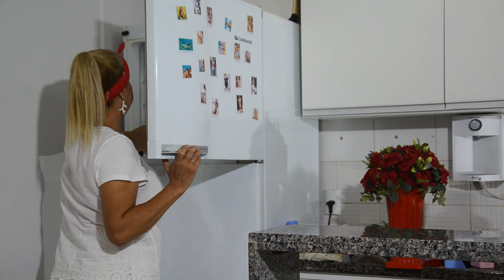HAMBÚRGUER PARA BEBÊS - RECEITINHAS DA MAVÓ| DIA DE PAULA VLOG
O vídeo de hoje a Mavó ira te ensinar a fazer um belo hambúrguer para seu bebê que já esta com 6 meses ou mais, então vem comigo para aprender essa deliciosa receitinha...

JÁ CONHECE O MEU OUTRO CANAL? NELE EU INTERPRETO AS HISTÓRIAS QUE RECEBO DOS MEUS QUERIDOS SEGUIDORES.